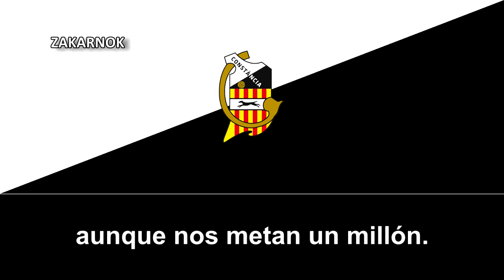Himno del CE Constància de Inca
El Club Esportiu Constancia (Anteriormente como Club Deportivo Constancia hasta 2013) es un equipo de fútbol de la ciudad de Inca, en la isla de Mallorca (Islas Baleares, España).

El Club Deportivo Constancia nació en 1922 a partir de la denominación de una sociedad de socorros mutuos de Inca, cuyos socios comenzaron a jugar a fútbol.​ La existencia del equipo en sus primeros años se limitó a partidos y torneos regionales, con una plantilla formada por jugadores de las Islas Baleares y que más tarde se reforzó con futbolistas de equipos catalanes.

Al término de la Guerra Civil española, el Constancia se benefició de la ausencia de equipos en las competiciones oficiales y consiguió una plaza para jugar en Segunda División, debutando en la temporada 1939-40. A pesar de descender, el equipo pudo recuperar la categoría al quedar en primer puesto de su grupo en Tercera, y permaneció en la segunda categoría del fútbol español durante cuatro años más. Su mejor papel lo hizo en la temporada 1943-44, de la mano del entrenador José Quirante,​ cuando quedó en tercera posición y pudo jugar una promoción de ascenso a Primera. En dicho encuentro, disputado en el Estadio de Chamartín, el Constancia perdió 4-0 frente al Deportivo La Coruña.

En la temporada 1944-45 el equipo descendió a Tercera División en la que permaneció hasta la temporada 1961-62 cuando se proclamó campeón de su grupo.5​ El equipo balear se marcó como su objetivo principal la permanencia en la categoría, y logró disputar hasta seis temporadas en la categoría de plata, hasta que descendió en la campaña 1967-68 al terminar en última posición del grupo II.

Tras el descenso el equipo no regresó a competiciones profesionales. Después de bajar a categorías regionales regresó a Tercera División en 1974 donde dominó su grupo en varias ocasiones, siendo las más célebres dos primeros puestos en las temporadas 1982-83 y 1983-84.​ Constancia llegó a jugar en Segunda División B una temporada (1987-88) para descender al siguiente,​ y desde entonces ha permanecido en la Tercera División, Grupo XI, grupo correspondiente a las Islas Baleares.

Después de 25 años, el Constancia consiguió un nuevo ascenso a Segunda División B para la temporada 2012-13. Se vio abocado a jugar las eliminatorias para no descender a Tercera División y perdió la categoría en la eliminatoria final contra el Zamora CF (0-1 y 1-1);​ pero los descensos administrativos por deudas de otros equipos le permitieron salvar la categoría.